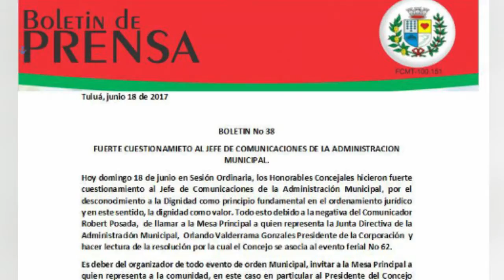ASESOR DE COMUNICACIONES DE LA ALCALDÍA CUMPLIÓ A LA CITACIÓN DEL CONCEJO MUNICIPAL